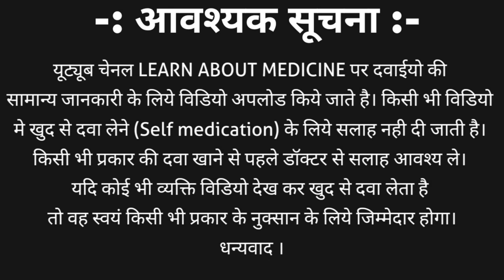Doxofylline and ambroxol hydrochloride tablets | Doxomax xp tablet | Ventidox bro tablet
This tablet is the combination of two medicine doxofylline and ambroxol hydrochloride which is also spell as doxophylline and ambroxol hydrochloride. These both medicines are uses to treat breathing related problem, are discussed in this video.
doxofylline and ambroxol hydrochloride tablets brand names
1. Doxomax xp tablet
2. Ambrodox tablet
3. Ventidox bro tablet
4. Spirodin ax tablet
5. Doxolin ax tablet
This video contains information about doxofylline and ambroxol hydrochloride tablets | ventidox bro tablet including
1. What  are doxofylline and ambroxol hydrochloride
2. doxofylline and ambroxol hydrochloride tablets strength
3. doxofylline and ambroxol hydrochloride tablets brand name
4. doxofylline and ambroxol hydrochloride tablets uses in hindi
5. doxofylline and ambroxol hydrochloride tablets side effects
6. ventidox bro tablet dosage